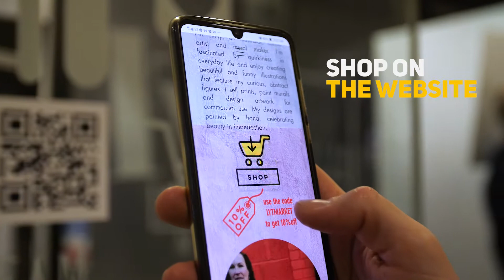Introducing LYT Market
LYT Market is a pop-up store featuring the works or Leamington's, hottest young artists, crafters and designers.

LYT market offers shoppers a covid-safe way to view and purchase art, as well as creating a visible platform for the town's up and coming artists.